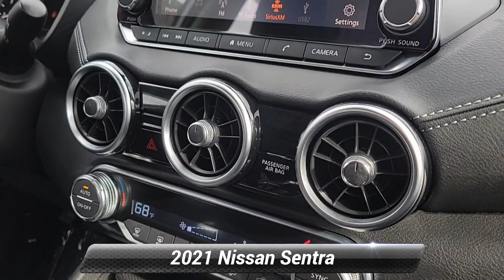Used 2021 Nissan Sentra SV, Manahawkin, NJ MY205767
Manahawkin Kia